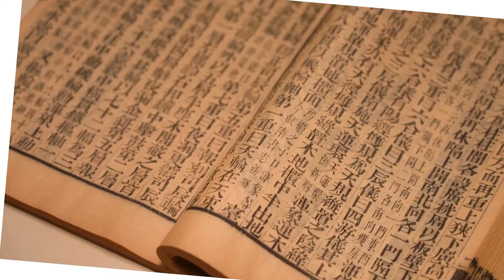Jiutian Xuannu - the goddess of war and sex